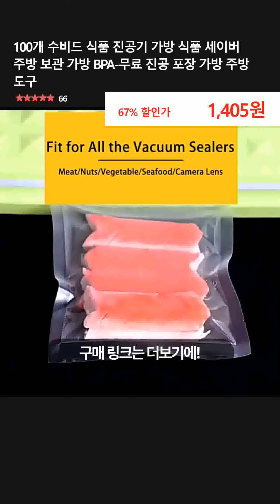100개 수비드 식품 진공기 가방 식품 세이버 주방 보관 가방 BPA-무료 진공 포장 가방 주방 도구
👉 구매링크